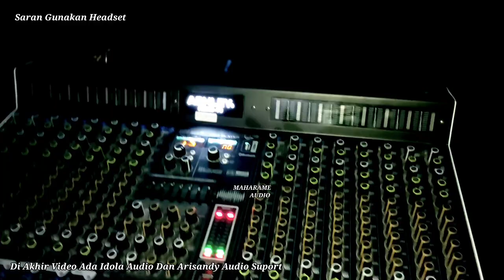Prepare Menjelang Datangnya Pergantian Malam Tahun Baru 1 Januari 2023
Maharame audio bersilaturrahmi ke 2 tempat untuk mengunjungi  3 sound system sekaligus dan di jadikan 1 video